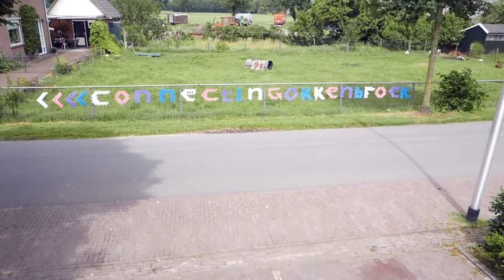Tape Art Workshop | Deventer | Egbert.EGD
Deze workshop is geweldig voor volwassenen en kinderen, je krijgt:
- Een een korte uitleg over de geschiedenis en de verscheidenheid van street art.
- De deelnemers maken zelf hun unieke tape art ontwerp
- Daarna gaan ze dit samen op een groot plastic sheet, ieder een eigen kleiner plastic sheet of raam op eigen locatie uitwerken
- Als eind word er een foto van het unieke TapeArt kunstwerk in het gebied gemaakt en mogen de deelnemers hun werk mee naar huis nemen.